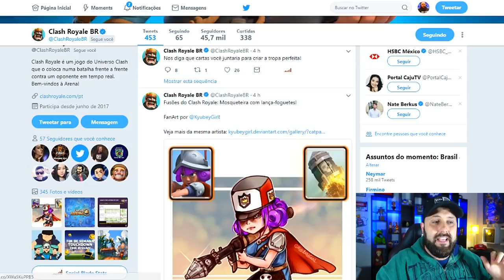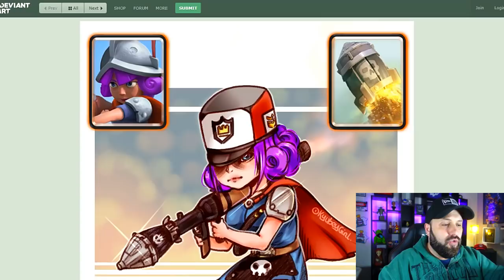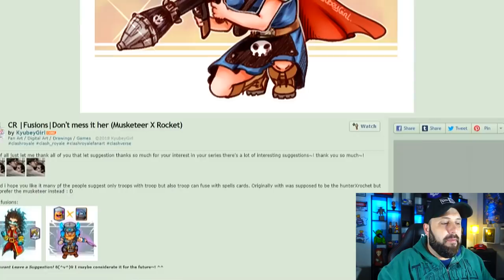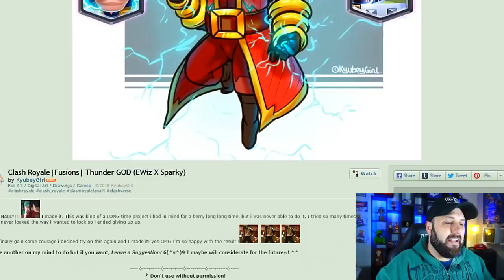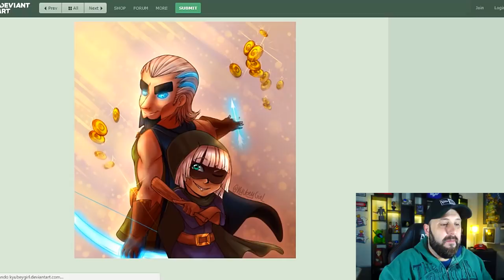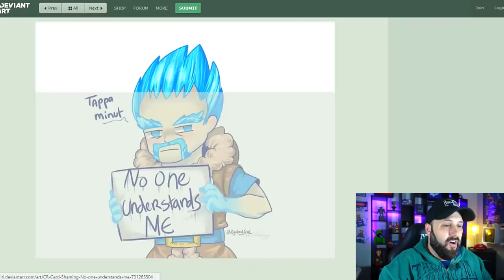"MOSQUETEIRA LANÇA FOGUETES" E MAIS 2 NOVAS CARTAS CRIADAS PARA O CLASH ROYALE [FUSÕES ROYALE]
VOCÊ JÁ VIU ESTAS CARTAS DO CLASH ROYALE? NÃO? COMO ASSIM? POIS HOJE VOCÊ VAI CONHECER 3 CARTAS MUITO FORTES E MUITO MALUCAS QUE FORAM CRIADAS PARA O CLASH ROYALE!! É A ESTRÉIA DA SÉRIE: "FUSÕES ROYALE"!! ASSISTA AGORA AQUI NO CANAL BRUNO CLASH: "MOSQUETEIRA LANÇA FOGUETES" E MAIS 2 NOVAS CARTAS CRIADAS PARA O CLASH ROYALE [FUSÕES ROYALE]